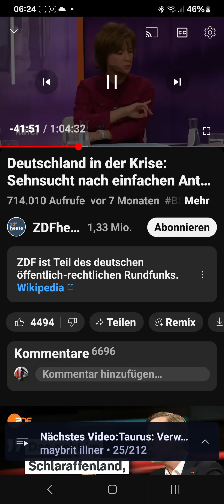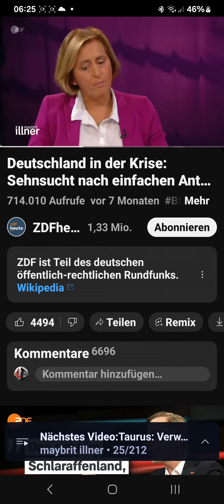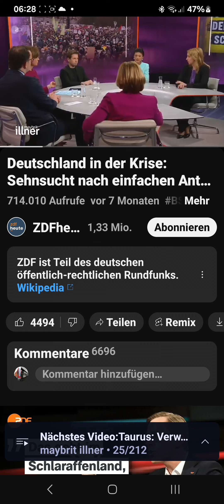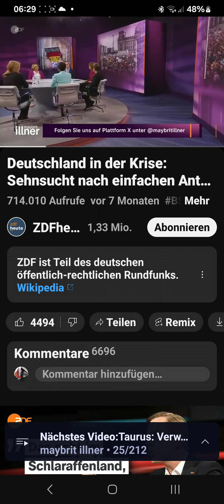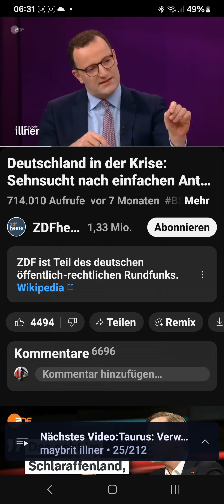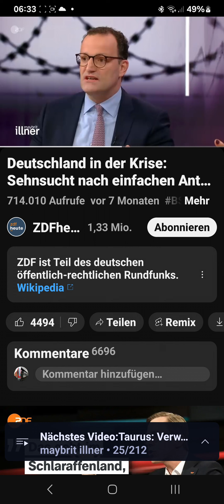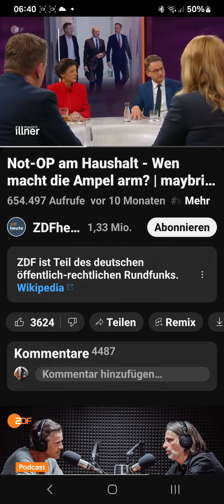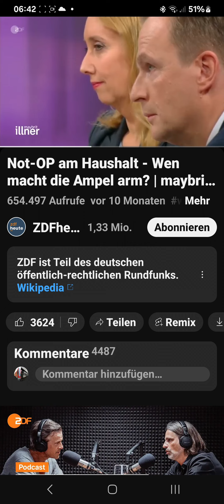Politik in Deutschlands In Europa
Meine Sehr Geehrte Damen und Herren Willkommen Mittwoch NeuTag Wünschen Sie Tag Neu Mittwoch
Politik in Deutschlands Europa
Moin Zusammen Heute Mal machen video
Politik Deutschlands Probleme scheiß Lösungen die Leute haben Schnauze voll davon. Die wollen Lösung haben in Politik
Deutschlands Zukunft Entwickler
Deutschlands Gesellschaft Politik Streit zwischen Wirtschaft oder Staat Für Bürger Wohlstand Industrie Menschenrechte Geld Industrie Wirtschaft
FDP Free Demokratie Frage Weiter Ampel Politik? Des FDP Am Ende Ampel verlassen?